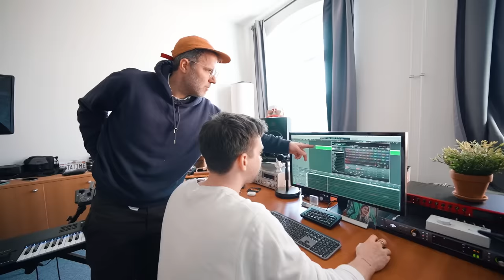Der Sound von DEICHKIND mit @deichkind | Wie geht eigentlich Musik?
[Kommt erst Sonntag]